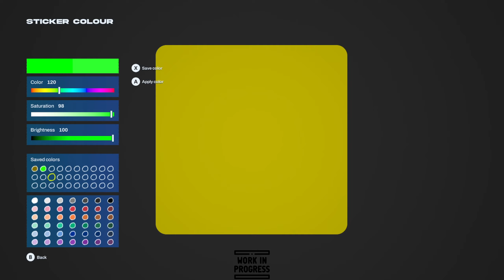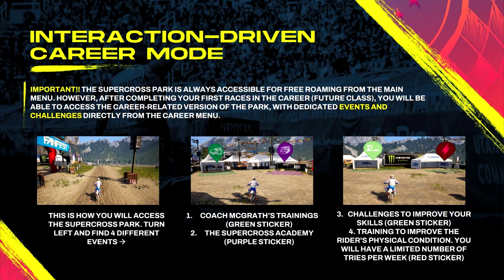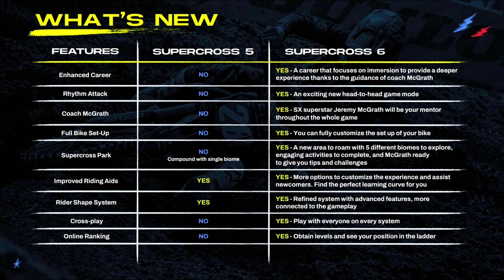EARLY GAMEPLAY - MESX 6 - FIRST LOOK AND IMPRESSIONS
What are your thoughts on the game?

PC Specs:
Motherboard: MSI Z170A Gaming Pro Carbon
CPU: Intel I7-6700k 4.0GHZ 8MB
GPU: Nvidia 2070 Super
SSD: 512GB Sandisk x400
HDD: 2TB HDD  7200RPM 6.0 GB/s 64MB Cache
RAM: 32GB 8x4 GSKILL Ripjaws
Cooler: Corsair Hydro H110i GT 28-mm Liquid Cooling
PSU: RM850i 80plus Gold Fully Modular
Case: Coolmaster Stryker Phantom
OS: Windows 10